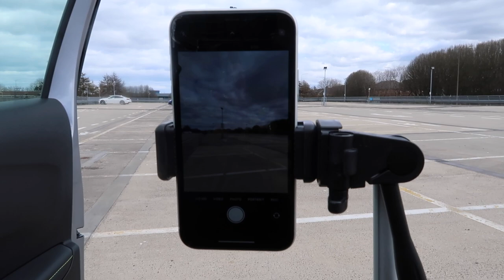HOW I TAKE MY INSTAGRAM PHOTOS | TRIPODS, ANGLES & TIPS | HOLLY MAYLAND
Hiya,

This has been very highly requested so I hope you all enjoy!!

The tripod
Bluetooth remote

Holly x